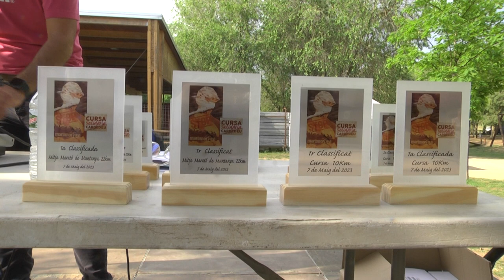Cursa solidària al parc Pompeu Fabra